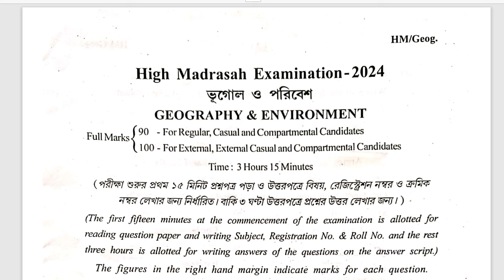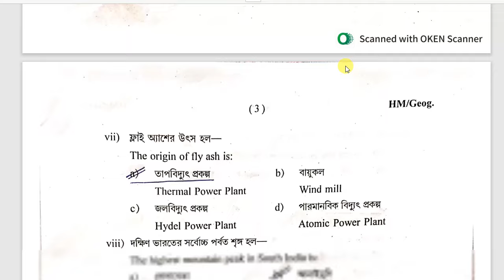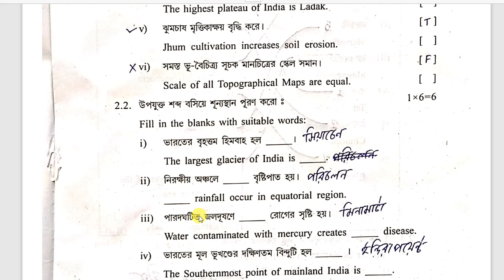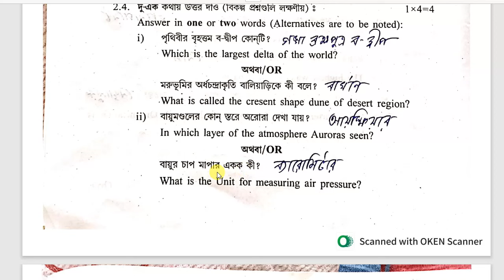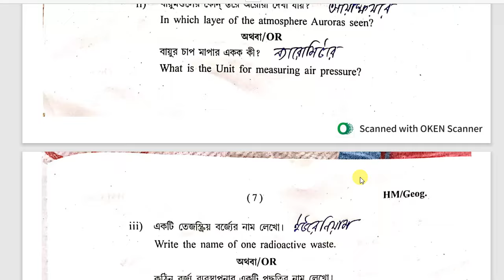হাই মাদ্রাসা ২০২৪ ভূগোল প্রশ্ন উত্তর,High Madrasah Examination 2024 Geography Question And Answer,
হাই মাদ্রাসা ২০২৪  ভূগোল প্রশ্ন উত্তর, High Madrasah Examination Geography2024 Question And Answer, High Madrasah Examination 2024 Geography  Question

High Madrasah Examination Geography 2024 Question And Answer, High Madrasah Examination Geography2024 Question
Alim Examination Geography2024 Question And Answer,
Fazil Examination Geography2024 Question And Answer,
High Madrasah Madhyamik Geography 2024 Answer , High Madrasah Madhyamik Geography Answer, High Madrasah  Madhyamik Geography 2024 Question Answer,
High Madrasah Geography 2024 Answer , High Madrasah Geography Answer, High Madrasah  Geography 2024 Question Answer,
Alim Geography 2024 Answer , Alim Geography Answer, Alim Geography 2024 Question Answer,
Fazil Geography 2024 Answer , Fazil Geography Answer, Fazil Geography 2024 Question Answer,
High Madrasah Exclusive, Maruf Sir,